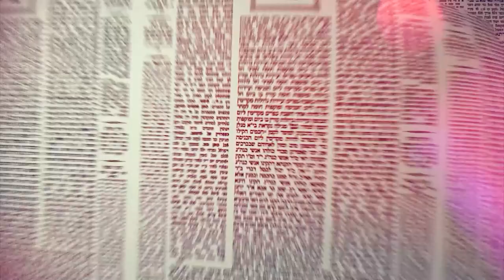Amud Yomi Masechet Brachot Daf 20a